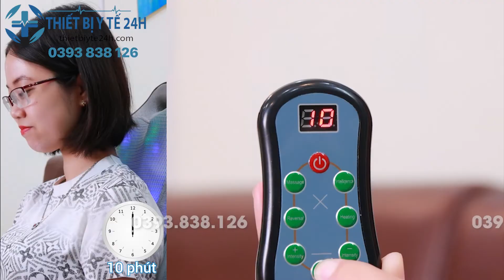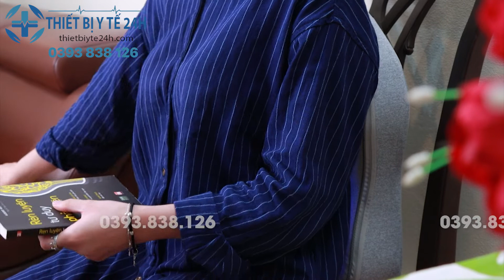5 Lý Do Nên Dùng Máy Mát Xa Lưng Và Cổ BM-V56 | Thiết Bị Y Tế 24H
5 LÝ DO NÊN DÙNG MÁY MÁT XA LƯNG VÀ CỔ BM-V56

- Video thực hiện bởi: THIẾT BỊ Y TẾ 24H

➤ 3 điểm nổi bật của máy mát xa thắt lưng và cổ BM-V56

✤ 8 nút bấm trong 1 bảng điều khiển gọn nhẹ: chỉ 1 bảng điều khiển nhỏ nhắn mà được cài đặt 8 nút bấm gồm

⦿  Nút Nguồn: để bật tắt máy

⦿ Nút Massage, nút Intelligence và nút Reversal: để chọn chế độ mát xa C1, C2, AU, A1, A2,

C0 để tạm dừng mát xa.

⦿ Nút Intensity + và Intensity -: tăng giảm cường độ L1, L2, L3.

⦿ Nút Heating: chọn mức độ nhiệt E1, E2, E3.

⦿ Nút Timing: Chọn thời gian mát xa 10, 20, 30 phút.

✤ Các điểm nhấn massage 4D được sắp xếp khoa học: các điểm mát xa - tác động lên đầy đủ các vị trí trên lưng cột sống giúp quá trình mát xa đạt hiệu quả vượt trội.

✤ Đèn sưởi hồng ngoại chứa 7 màu ánh sáng sưởi ấm khác nhau: đèn hồng ngoại được đặt dưới lớp lưới thông thoáng, thân thiện với da, giúp cân bằng độ nóng lạnh khi mát xa.

➤ Công dụng thời hiện đại của máy massage cổ và lưng BM-V56

✔ Xoa bóp trực tiếp tới điểm đang bị đau mỏi ở cổ và lưng, đem lại cảm giác êm ái dễ chịu

✔ Tăng khả năng lưu thông khí huyết trên cơ thể sau thời gian căng thẳng

✔ Hỗ trợ mát xa vùng bắp chân, phần phía sau bụng...tương tự như lúc massage cổ và lưng.

✔ Đem tới những giấc ngủ ngon cho người dùng, chuẩn bị nguồn năng lượng mạnh mẽ cho ngày làm việc và học tập tiếp theo.

➤ Điểm danh những tính năng của loại máy mát xa lưng và cổ này

✤ Sản phẩm được thiết kế độ cong 26 cm, tương thích với đường cong thắt lưng cột sống: vừa vặn với đường cong cơ thể, nâng cao hiệu quả mát xa.

✤ Có tay cầm tiện dụng: người dùng mang theo dễ dàng.

✤ Túi đựng bảng điều khiển: kích cỡ túi đựng tương thích với bảng điều khiển, tháo đựng thuận tiện.

✤ Khe cắm điện dễ nhìn: tháo lắp đơn giản.